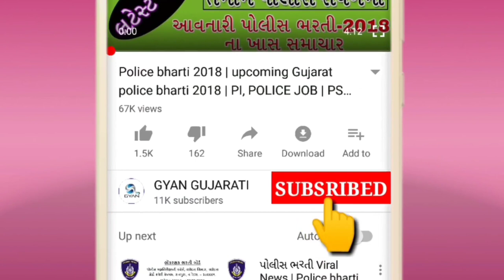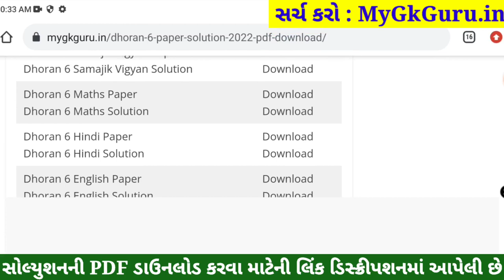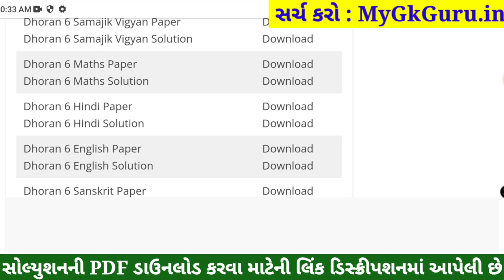STD 6 Hindi Paper Solution 2022 April, Dhoran 6 Hindi Paper Solution 2022 STD 6 Varshik Pariksha PDF